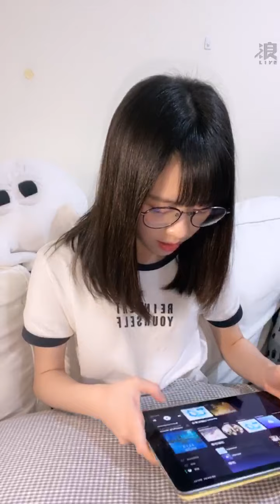200515 AKB48 Team TP 邱品涵直播